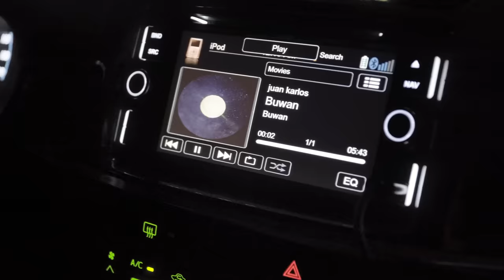juan karlos - Buwan (Official Music Video)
Lyrics:
Ako'y sa'yo, ikaw ay akin

Ayokong mabuhay nang malungkot
Halina tayo'y humiga (saan kaya?)

Ang i'ong ganda'y umaabot sa buwan
Ang tibok ng puso'y rinig sa kalawakan
At bumabalik
Dito sa akin

Sa ilalim ng puting ilaw (Ang i'yong ganda'y)
Sa dilaw na buwan (Umaabot sa buwan)
Sa dilaw na buwan (Ang tibok ng puso'y rinig sa kalawakan)

Pakingan pakingan pakingan
Pakingan mo ang aking sigaw o sinta

Follow MCA Music Inc.

Director: Tim Tupa
Producer: Melai Entuna